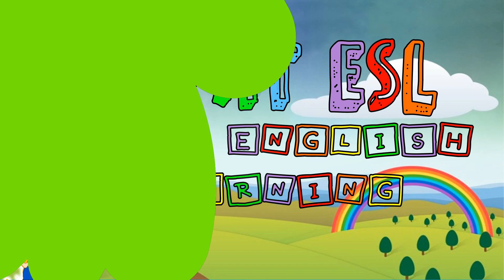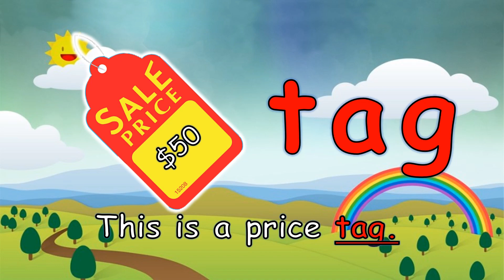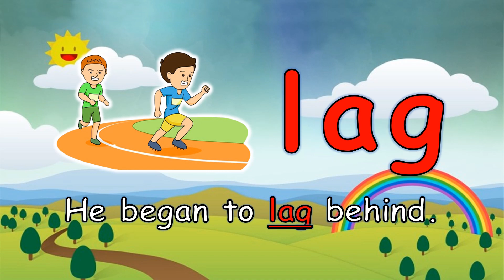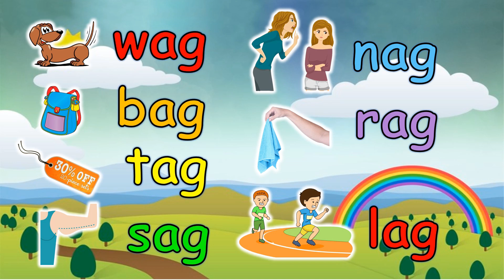THE WORD FAMILY 'AG' | SPELLING | MEANING | USING WORDS IN SENTENCES | READING FOR BEGINNERS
Hello parents and and fellow ESL teachers for young learners, I'm so happy to share with you this learning material I created to help kids learn how to read and understand the meaning of the sight words.

ABOUT EXPAT J&G:
Hello everyone! Welcome back to Expat J&G! J&G stands for daddy & baby James and my name, Goodwill. We like to call ourselves a Filafamish family which is a combination of who we are – a Filipino, African American and Jewish family, currently living in China. We are a multi-racial and multilingual family that loves building cross cultural relationships with people we meet in our expat life journey.
In this channel, we like to share our expat lifestyle vlogs, Easy English lessons, and our new journey of parenting. We love to share our experiences to help others who are in situations like ours.